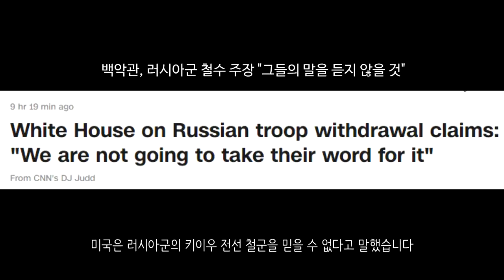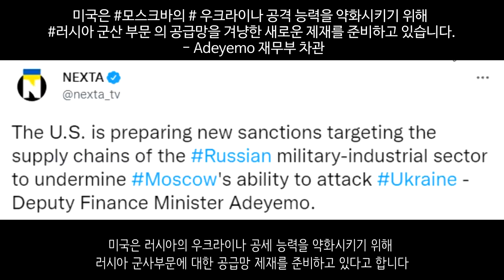[속보] 우크라이나군,러시아 벨고로드 타격 성공_우크라이나 긴급속보115_[센서 스튜디오]